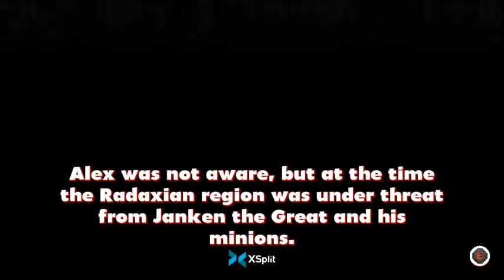Bradley J Badly Plays: Alex Kidd in Miracle World DX Part 1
Let's play Alex Kidd in Miracle World DX on Steam! After the fun I had in the demo, here's the first part of my live stream as I attempt to beat the game with infinite lives complete with voices for each character, some unfair level design, and fun to be had all round.